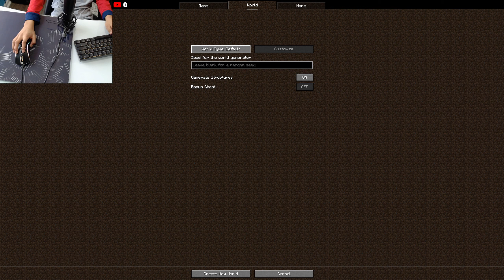Deadly Caves {Minecraft Hardcore Cherry Biome Day 1)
In this Video I start a new series of surviving solely in a Cherry Biome